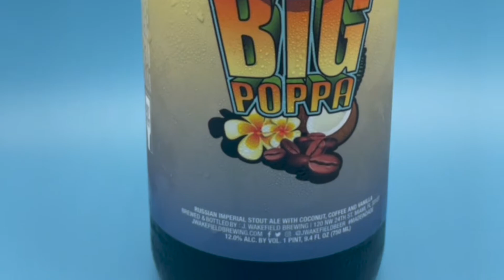BIG POPPA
Today I'm reviewing this brew from J.Wakefield and see what it's hitting for.
Beer name: Big Poppa
Brewery: J Wakefield
Location: Miami
Style or Description: Russian imperial stout with Coconut, Vanilla, and coffee
ABV: 12%
Join me Ren aka the Black Beerded Nerd as I traverse through the craft beer world. I give my honest and objective opinion on beers I review while also showing the Black perspective not just my own. In this industry it’s dominated by Whiteness and I aim to show my audience the other side of that while showing people my appreciation for craft beer and all that it encompasses.

My personal experiences in life culturally gives me a perspective that is unique and only my view, but also shows that I have came through adversity and persevered. Peace to all my brothas and sistahs who rock with me through this experience and peace to all who show love ✊🏿❤️🖤💚🍻.